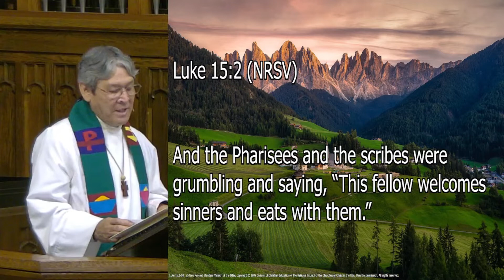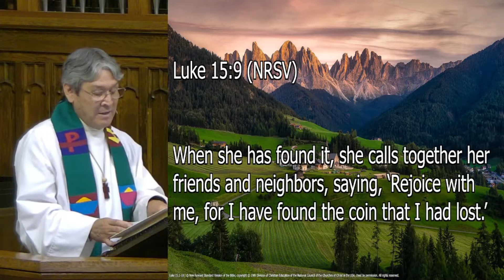Pastor Alfredo Oviedo "Ninety-nine In The Wilderness"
Sermon at Grace Lutheran Church  September 11, 2022 | Gospel reading "Luke 15:1-10